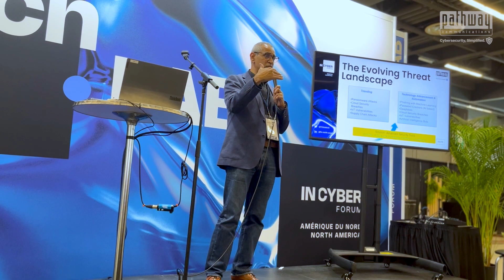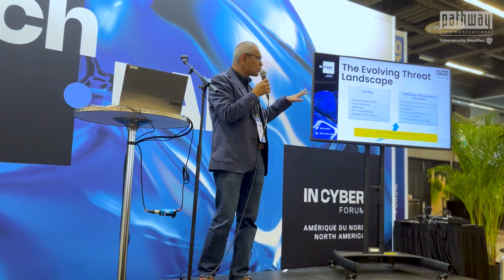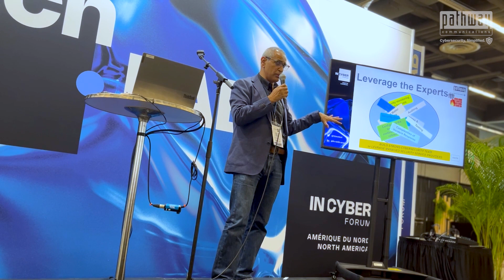The Human Firewall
Cybersecurity is not a product. It's a process, and people are the heart of it. 👩‍💻 👨‍💻 💙

Watch our Senior Vice President & Head of Cybersecurity Service, Sanjay Sharma, deliver a presentation on "Human Firewall" at the InCyberForum 2023 event. The presentation highlights the importance of having cyber experts (i.e., the people power) on board to build a resilient cyber defence for organizations. 🛡

Partner with Pathway and join forces with our cyber specialists. Using state-of-the-art tools and technologies, we provide unmatched protection for your organization!